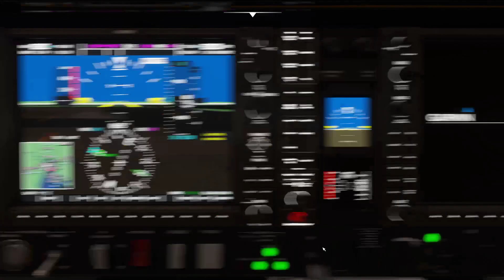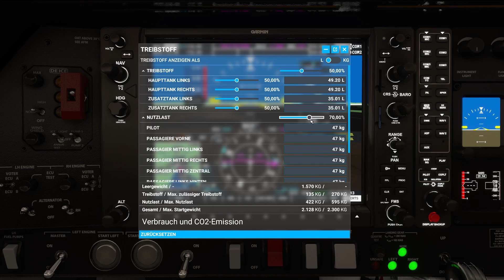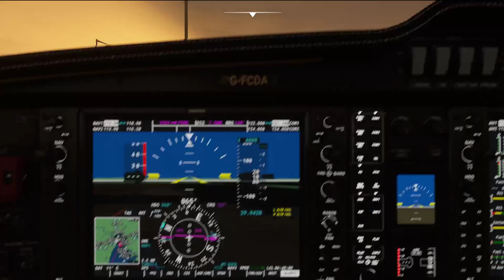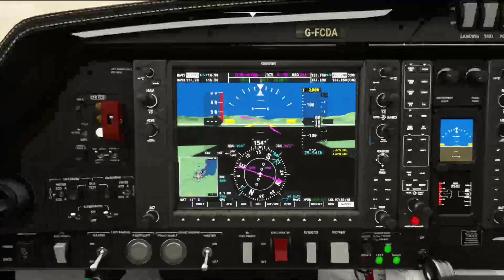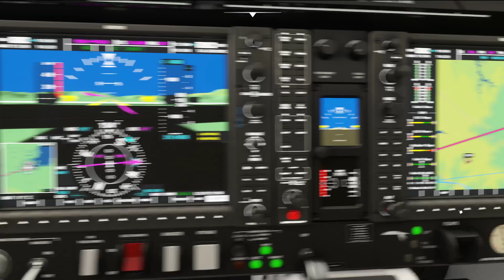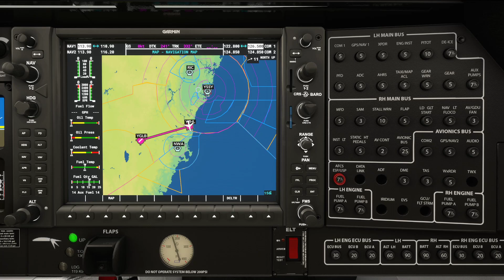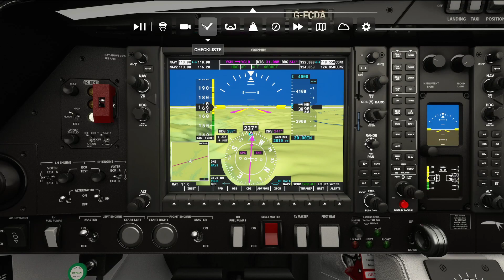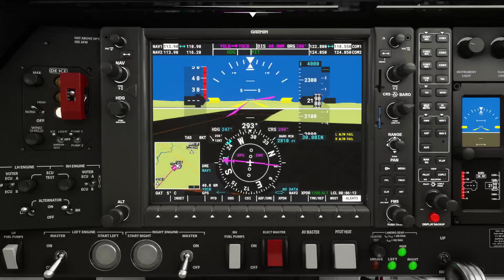MSFS | AUSTRALIA 360° Tour | PART 4.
Gefallen euch meine Streams und Videos, so könnt Ihr mich Unterstützen und eine Kleinigkeit Spenden.
If you like my streams and videos, you can support me and donate a little something.

Willkommen zur Australia 360° Tour im MSFS. Es geht zu folgenden Zielen.

1. Sydney (YSSY) to Shellharbour City (YWOL)
2. Shellharbour City (YWOL) to Goulburn (YGLB)
3. Goulburn (YGLB) to Canberra (YSCB) -- Watch live